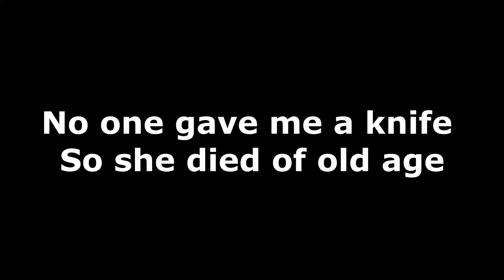The Dice Death Game in One Hour One Life